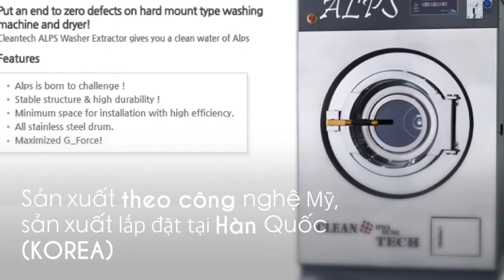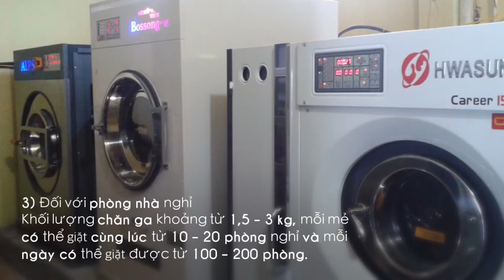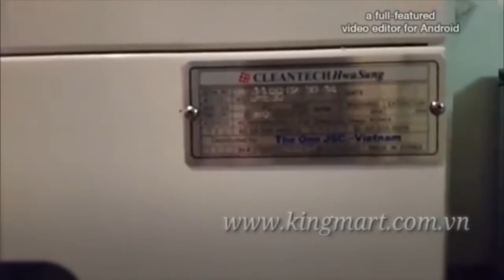Máy giặt vắt công nghiệp 18kg, 23kg, 28kg, 35kg MADE IN KOREA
I. MÁY GIẶT VẮT TỰ ĐỘNG ALPS HWASUNG CLEANTECH KOREA
- Sản xuất theo công nghệ Mỹ, sản xuất lắp đặt tại Hàn Quốc (KOREA).

- Là loại thiết bị giặt "Hard-mount” hay "bệ cứng”. Loại máy giặt này được cấu trúc với buồng giặt được gắn vào khung máy, khung được thiết kế nguyên khối theo hình chữ A hoặc loại chữ H. Do thiết kế nguyên khối như vậy, khi máy vắt phải cần điểm tì và bắt buộc thiết bị phải được gắn chặt xuống bệ đặt máy để lấy điểm tì này.

- Bảng điều khiển thuận tiện, dễ sử dụng và có nhiều chế độ khác nhau.

- Các chương trình được lập bao gồm 3 mức nước, điều chỉnh nhiệt độ, tự làm mát, nhiệt độ (80 đến 190¬ F/27 đến 88¬¬¬°C¬) sẵn có cùng với hệ thống tự động đốt nóng, hệ thống bơm hoá chất tự động, thay đổi thời gian giặt, thời gian vắt.

- Thiết bị giặt là Hwasung Cleantech ALPS kết hợp tính linh hoạt của chu trình với nhiệt độ nước để phù hợp với từng loại vải giặt đồng thời sử dụng hoá chất một cách hiệu quả.

Máy giặt 23kg 28kg 35kg Cleantech

II. CÁC THIẾT BỊ CẦN THIẾT
Tùy mức đầu tư, quy mô của cơ sở giặt là và độ chuyên nghiệp mà thành phần thiết bị và số lượng thiết bị cho một tiệm giặt là cũng thay đổi.
Nhìn chung, các loại thiết bị cần thiết cho nhu cầu máy giặt là hạng trung bao gồm:
1)      Máy giặt ướt công nghiệp Hwasung Koreacông suất 25 – 30 kg/mẻ vải khô.
2)     Máy sấy công nghiệp Hwasung Koreacông suất 25 – 30 kg/mẻ vải khô.
3)     Máy giặt khô Hwasung Koreacông suất 15 – 20 kg/mẻ vài khô.
4)     Máy thổi form.
5)     Bộ bàn là hơi tay, cầu là dập.
6)     Máy tẩy vết bẩn (tẩy điểm).
Có thể tính toán để lựa chọn công suất máy cho phù hợp.
Ví dụ:
Máy giặt vắt công nghiệp với công suất: 25 – 30 kg/mẻ vải khô thì công suất làm việc trong 1 ngày (khoảng 10 mẻ) là 250 – 300 kg vải khô. Ta xét đến từng trường hợp ứng với nhu cầu sử dụng:
1) Đối với quần áo
    Khối lượng quần áo khoảng từ 3 – 5 bộ/kg, như vậy mỗi mẻ có thể giặt cùng lúc được từ 75 – 150 bộ và mỗi ngày có thể giặt được từ 750 – 1500 bộ quần áo.
2) Đối với chăn
    Khối lượng 1 cái chăn khoảng từ 3 – 5 kg, mỗi mẻ có thể giặt cùng lúc từ 6 – 8 cái và mỗi ngày có thể giặt từ 60 – 80 cái chăn.
3) Đối với phòng nhà nghỉ
    Khối lượng chăn ga khoảng từ 1,5 – 3 kg, mỗi mẻ có thể giặt cùng lúc từ 10 – 20 phòng nghỉ và mỗi ngày có thể giặt được từ 100 – 200 phòng.
4) Đối với khách sạn 3 sao – 5 sao
    Khối lượng chăn ga, rèm mành khoảng từ 3 – 5 kg, mỗi mẻ có thể giặt được từ 6 – 10 phòng và mỗi ngày có thể giặt được từ 60 – 100 phòng.

Máy Giặt Hàn Quốc ALPS

Máy giặt lồng cứng ALPS Korea - Áp dụng công nghệ hiện đại nhất hiện nay

III. CÔNG SUẤT MÁY GIẶT LỒNG CỨNG ALPS KOREA CÁC LOẠI.

1. HSCWs 18 - Máy giặt công nghiệp ALPS KOREA 18kg - Máy lồng cứng công suất nhỏ

2. HSCWs 23 - MÁY GIẶT CÔNG SUẤT 23 Kg/ MẺ, Công nghệ Lồng cứng sản xuất nhập khẩu nguyên chiếc từ Korea

3. HSCWs 28 - MÁY GIẶT CÔNG SUẤT 28 Kg/ MẺ Vải khô, Sản xuất theo công nghệ Mỹ, sản xuất lắp đặt tại Hàn Quốc (KOREA)

4. MÁY GIẶT VẮT CÔNG SUẤT 35 Kg/ MẺ, Loại máy giặt này được cấu trúc với buồng giặt được gắn vào khung máy